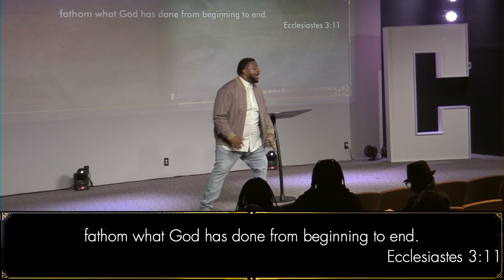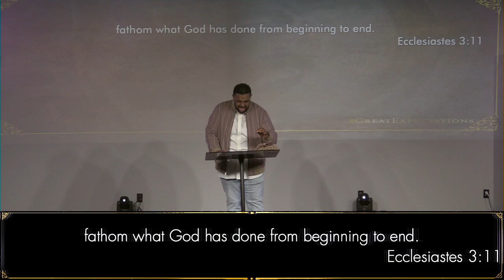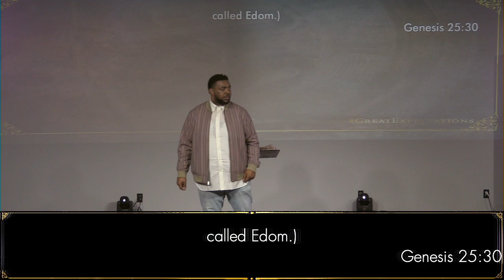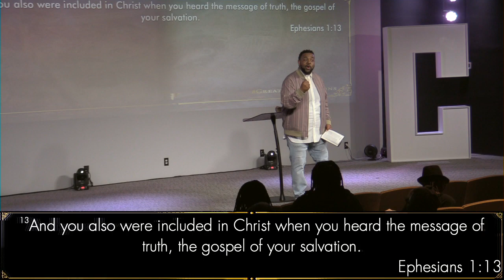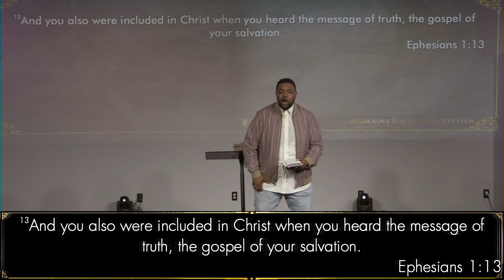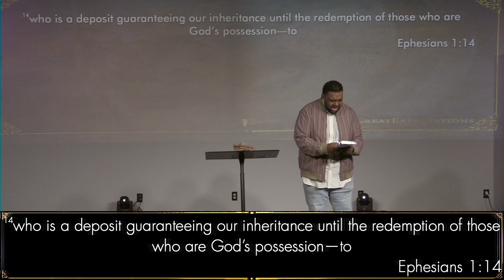Freedom Church | You Can't Be That Hungry | Pastor Robert White